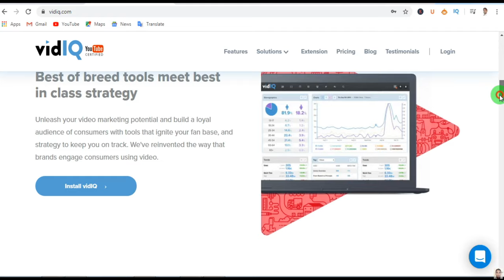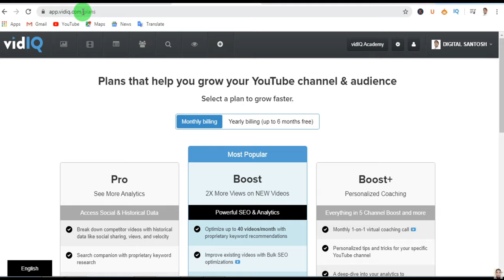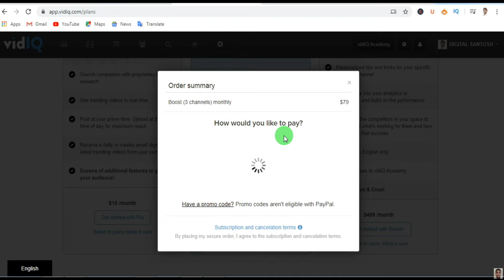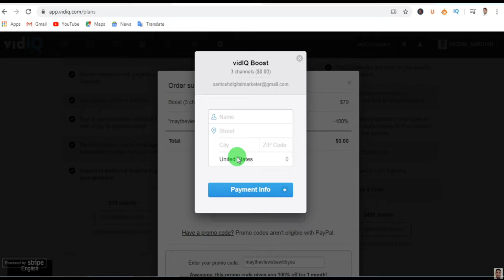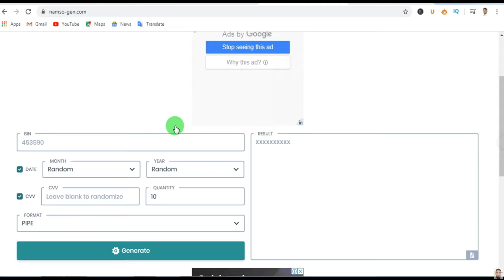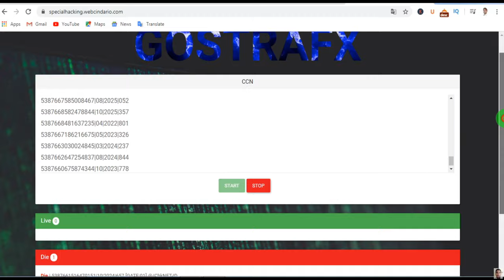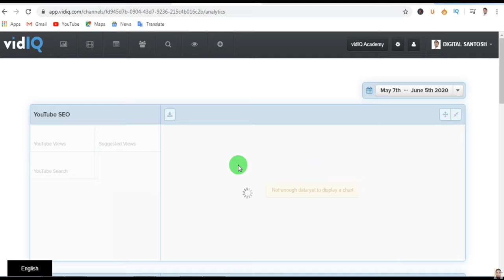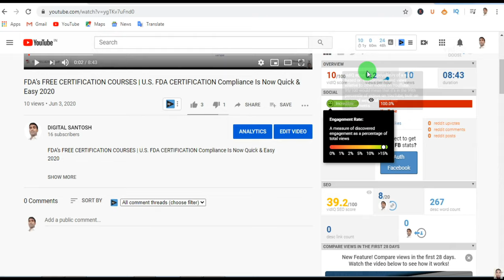How to Get VidIQ Crack 2020 | VidIQ Vision For Youtube | How To Use VidIQ Boost Plan Free 2020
Vidiq pro
Bin: 538766xxxxxxxxxx